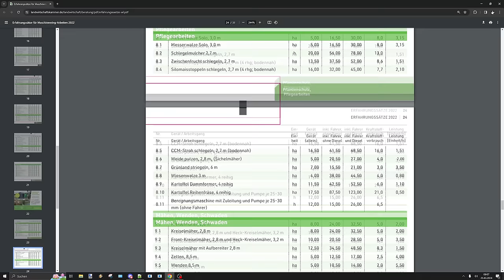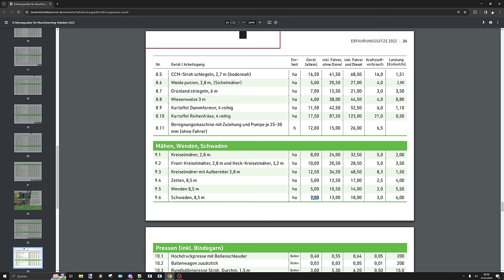LS22 ELLERBACH Hof Kneissl #020 Realismus Selbstversuch - MODHUB VERSION und Fend 300 PREVIEW